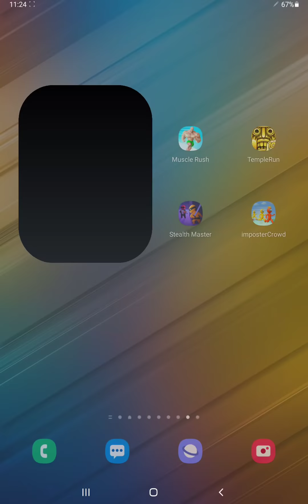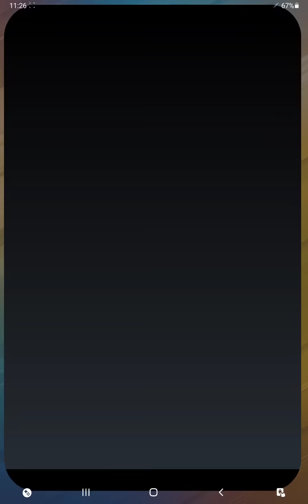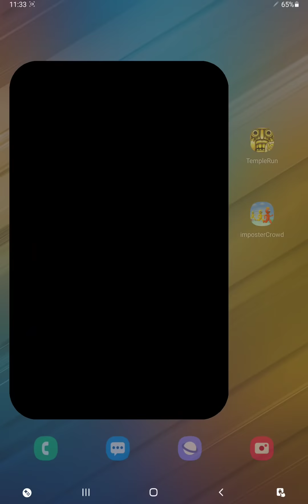Nail Stack,Angry Gran Run,Muscle Rush,Temple Run,Perfect Cream,Join Blob Clash,Stealth Master,Crowd